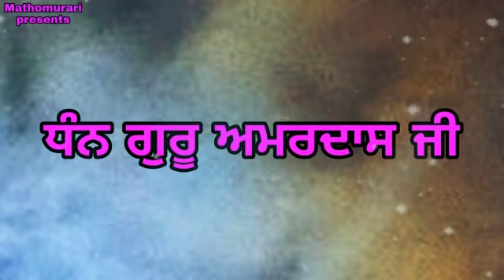SAARE KAARAJ | SUKH | SHANTI ATE SANTAN DI PRAAPTI LAYI KEHRI BAANI DA JAAP KARIYE | GURU AMARDAS JI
Vocals by Amrit Pal Singh